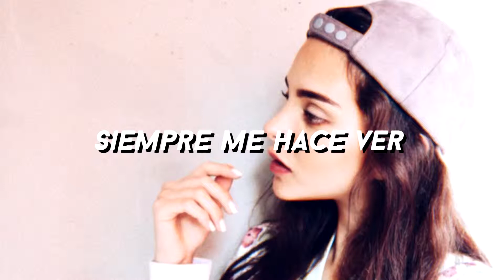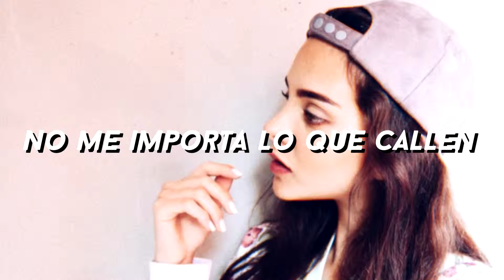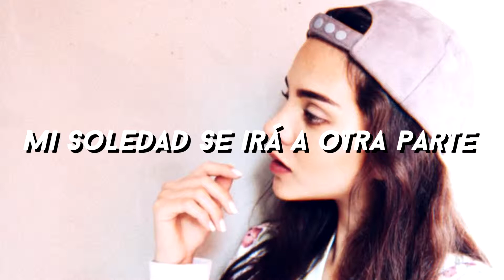SHERYL RUBIO / CORAZÓN EXTRAÑO / LETRA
HOLA, DESCARGA LA DISCOGRAFÍA DE SOMOS TÚ Y YO EN ALTA CALIDAD DE ITUNES:

SI QUIEREN LA DE ROMANCE DANCE, LA TENGO, SOLO PIDANLO Y LO SUBIRÉ IGUAL!